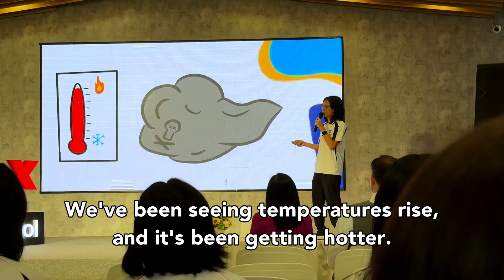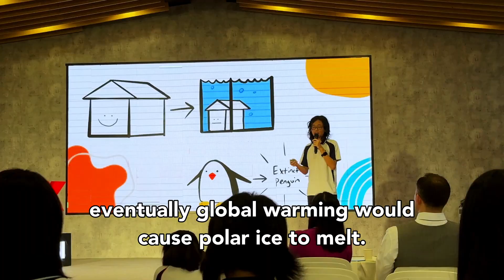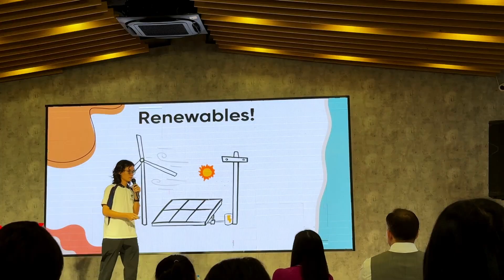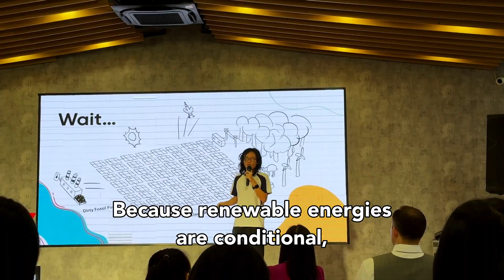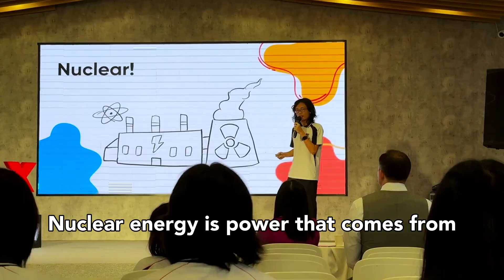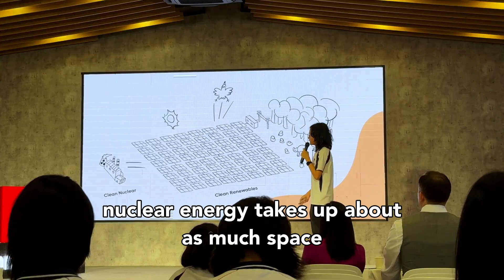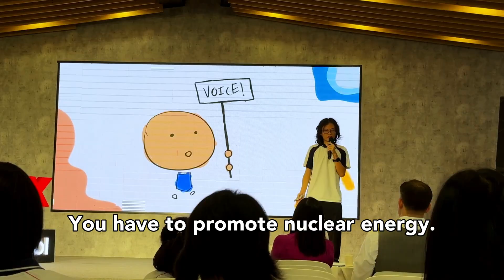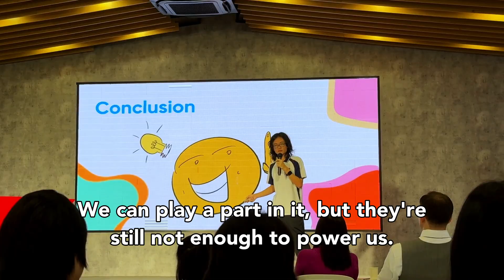AI làm Subtitles trên Davinci: The Future of Renewable Energy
Dùng AI để làm Subtitles trên Davinci Resolve Studio (Tiếng Anh)
Nhấn vài nút là xong, nghe lại cái nào sai thì sửa chút (sai chừng 1%).
Nội dung: The Future of Renewable Energy | Manh Khang Tran | TEDxYouth@PennSchool 2024.